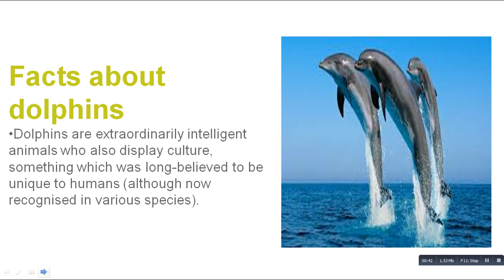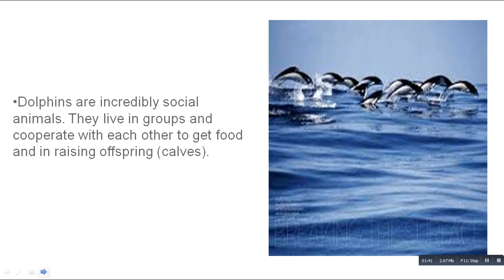What are interesting facts about Dolphins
Dolphins are extraordinarily intelligent animals who also display culture, something which was long-believed to be unique to humans (although now recognised in various species).
• Dolphins have been observed teaching young how to use tools. They cover their snouts with sponges to protect them while foraging.
• Dolphins have several highly developed forms of communication. They have a “signature whistle” which allows other individuals to recognise them.
• Dolphins are altruistic animals. They are known to stay and help injured individuals, even helping them to the surface to breath. Their compassion also extends across the species-barrier. There are many accounts of dolphins helping humans and even whales.